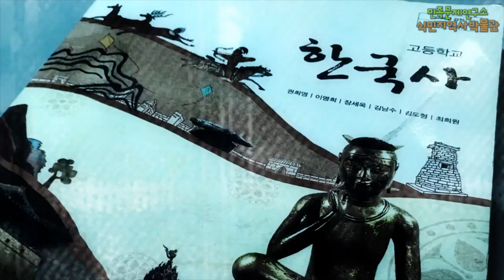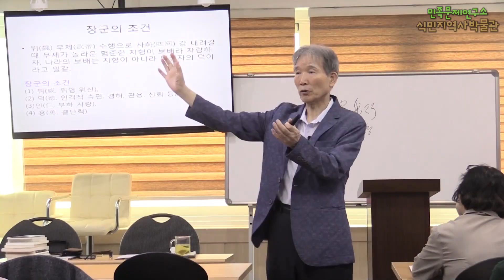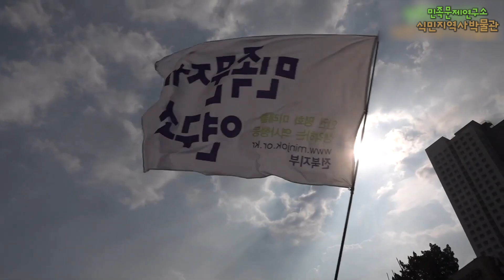유튜브 영상이 1,000개가 되었습니다 | 축하메시지 / 1,000개의 기록